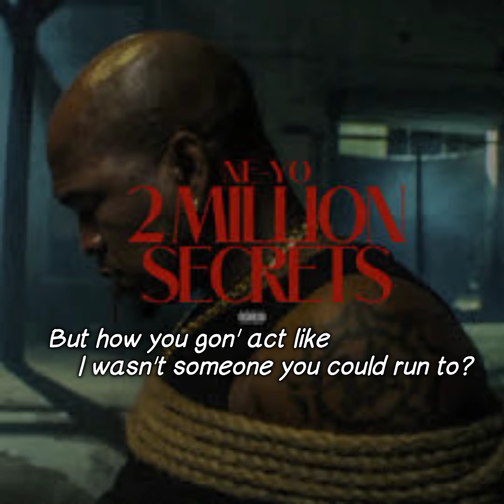Ne-Yo - 2 Million Secrets (Lyrics Video)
Song : 2 Million Secrets
Artist : Ne-Yo
Album : 2 Million Secrets
Year : 2024